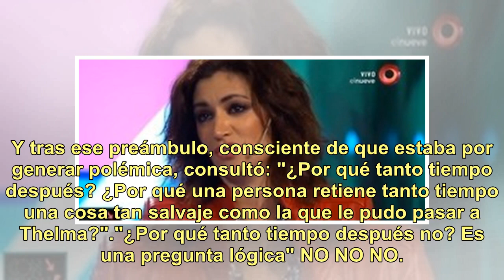Nicolás Repetto: polémica pregunta sobre Thelma Fardin y una desafortunada afirmación sobre los a...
Nicolás Repetto: polémica pregunta sobre Thelma Fardin y una desafortunada afirmación sobre los acosos

Nicolás Repetto vuelve a estar en el ojo de la tormenta debido a otra pregunta polémica. Este miércoles, en El noticiero de la gente (Telefe, a las 13), mientras hablaba con una especialista en violencia de género, sorprendió con una consulta sobre Thelma Fardin, la actriz de 26 años que denunció a ...